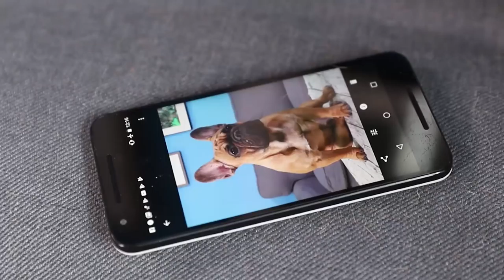Custom Shaped Pillow - Doggie Merch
Send us photo of your pet and have it transformed into a custom shaped pillow.